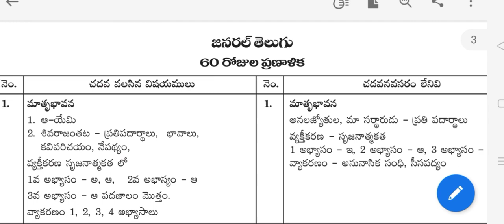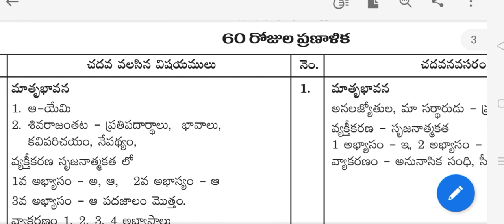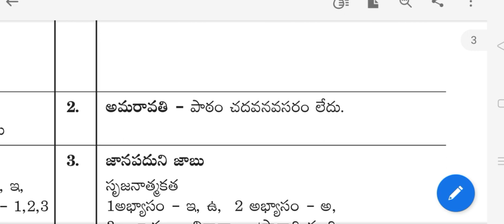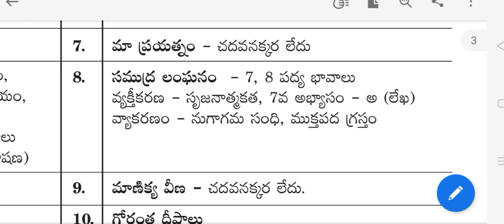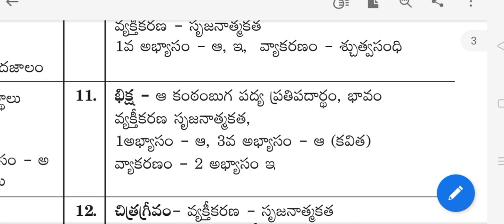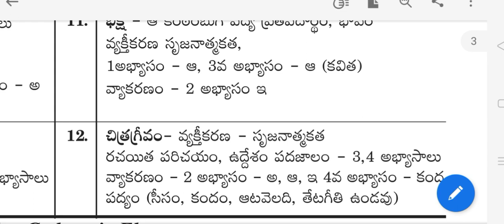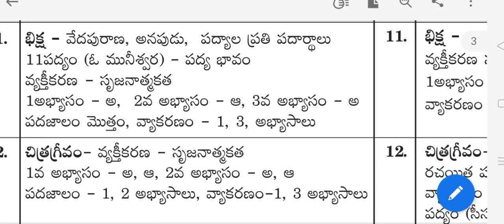AP 10th class Syllabus 2021|AP ssc public exam2021 syllabus|Ap 10th public Exam Final syllabus 2021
10th class exam cancelled 2021 ap,
10th class exam date 2021 ap latest news,
10th class exams 2021 news ap,
ap 10th class public exam latest news,
ap 10th class exam update news,
10th class exam news telugu ap,
ap 10th class exam paper,
ap 10th class public exam,
ap 10th class exam result,
ap 10th class exam results 2021 latest news today,